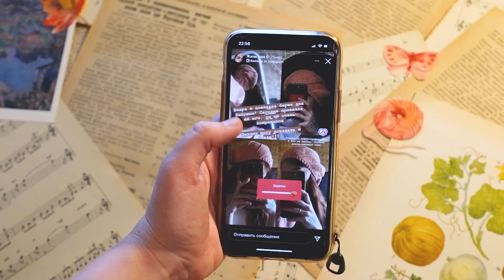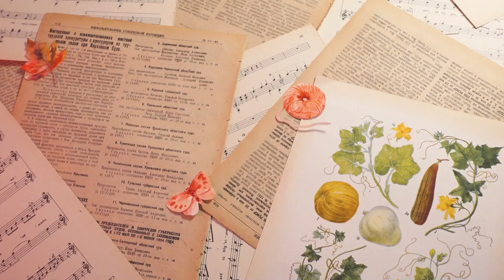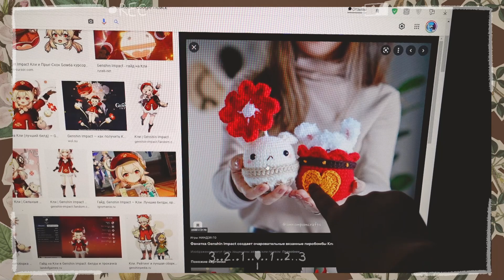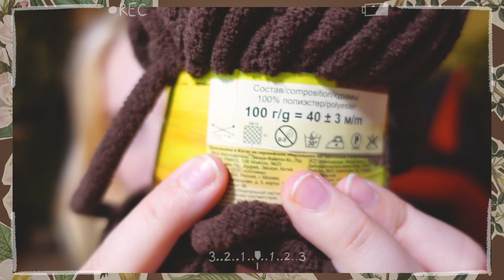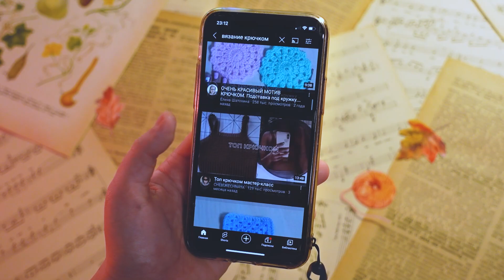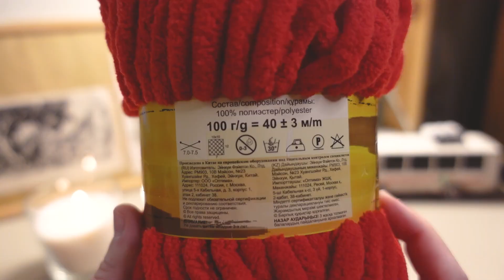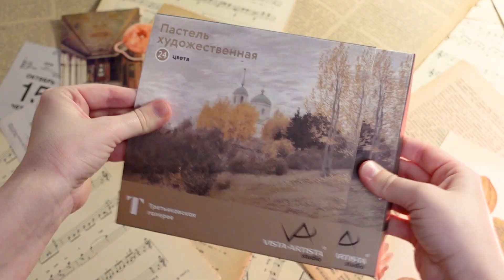Впервые ВЯЖУ крючком 🧶 блоггеры ЗАСТАВИЛИ меня НАУЧИТЬСЯ вязать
Hearthstone Soundtrack - Main Title